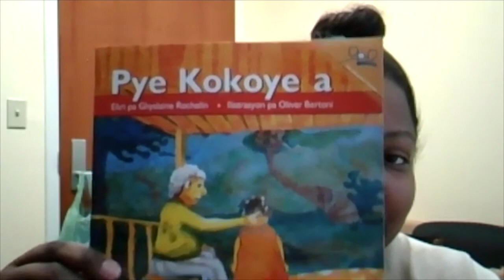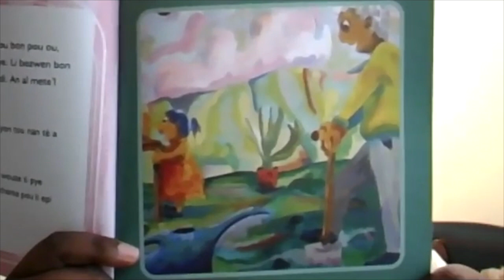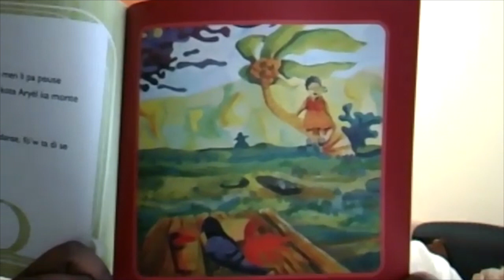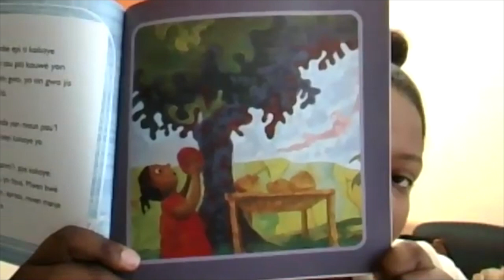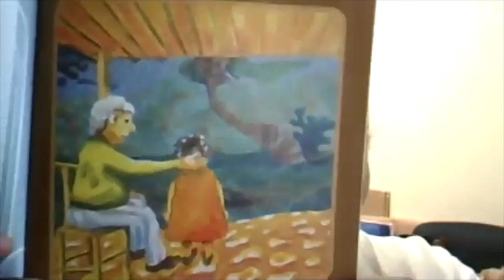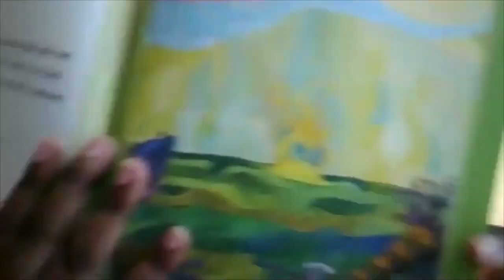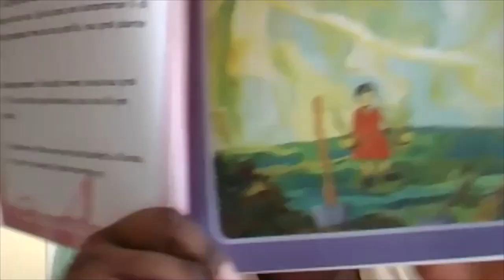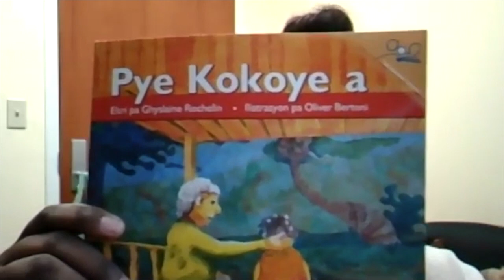Virtual Storytime (HC) - Pye Kokoye a by Ghyslaine Jean Louis Rochelin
YWCA sid Florid la fyè pou l fè patenarya ak volontè etonan ki soti toupatou nan Etazini pou pote sou ou Virtual Time Time! thankyou a volontè nou Fabiola, ki moun ki narant Pye Kokoye pa Ghyslaine Jean-Louis Rochelin. Mèsi pou rantre nan nou!

Aprann plis sou pwogram misyon YWCA Sid Florid la ak patisipe nan YWCASouthFlorida.org. Ou kapab tou fè yon don kontinye kontinye travay jistis rasyal nou nan tout kominote a!

Swiv nou sou medya sosyal ak angaje avèk nou sou Facebook, Twitter ak Instagram @YWCASouthFL